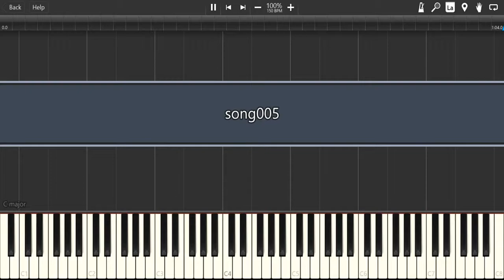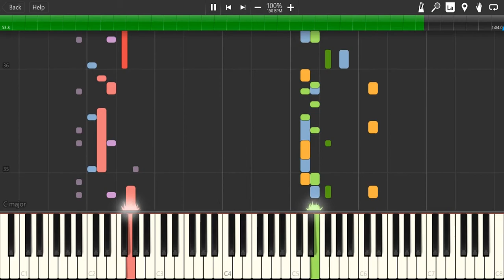Watertopia (Spyro Season of Flame)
Loved chasing the thieves around and yeeting myself into the water by accident